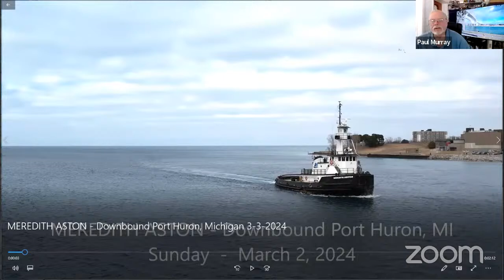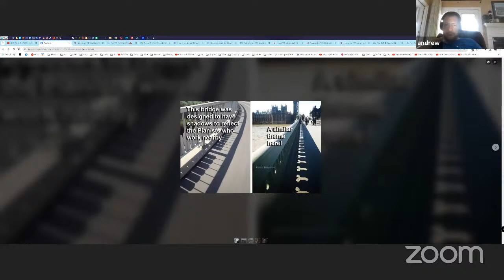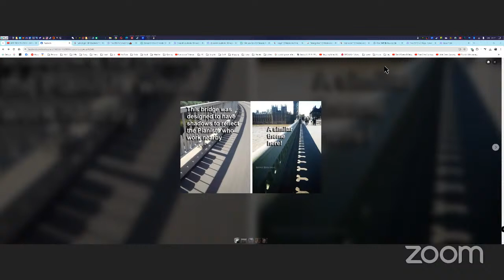LIVE FROM STUDIO B - It's Paul Murray And Friends....